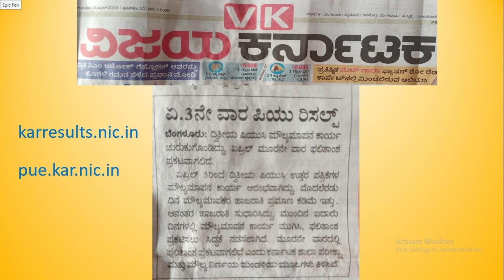2nd PUC2023 RESULT SOON DATE ANNOUNCED BY KSEAB BOARD KARNATAKAದ್ವಿತೀಯ ಪಿ.ಯು.ಸಿ.ಫಲಿತಾಂಶ ದಿನಾಂಕ ಪ್ರಕಟ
ಮೌಲ್ಯಮಾಪನ ಮುಗಿದು ದ್ವಿತೀಯ ಪಿ.ಯು ಫಲಿತಾಂಶ ಪ್ರಕಟಿಸಲು ಶಿಕ್ಷಣ ಇಲಾಖೆ ತಯಾರಿ ಮಾಡಿಕೊಳ್ಳುತ್ತಿದೆ, ಪಿ.ಯು. ರಿಸಲ್ಟ್‌ ಹೇಗೆ ನೋಡುವುದು ಮುಂದಿನ ವಿಡಿಯೋದಲ್ಲಿ?